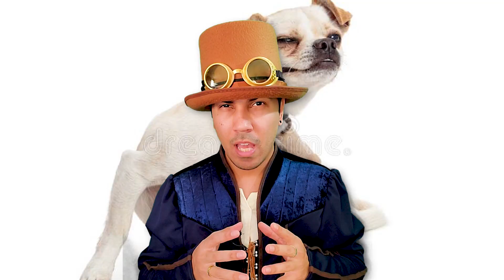10 Coisas PERIGOSAS que VOCÊ FAZ com o SEU CÃO SEM PERCEBER !!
Neste vídeo vou te mostrar 10 coisas perigosas que você faz com o seu cão sem perceber.